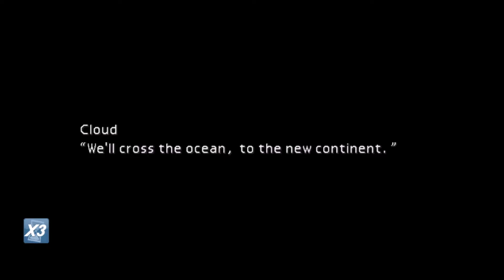Vince and J Play Final Fantasy VII (Part 13)